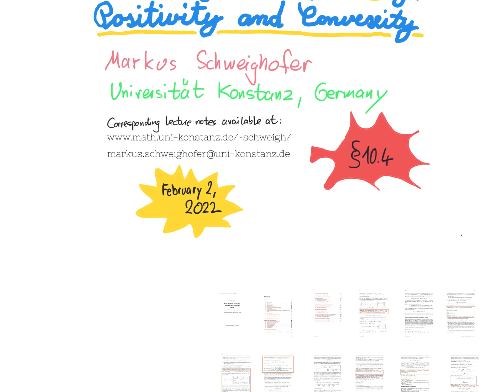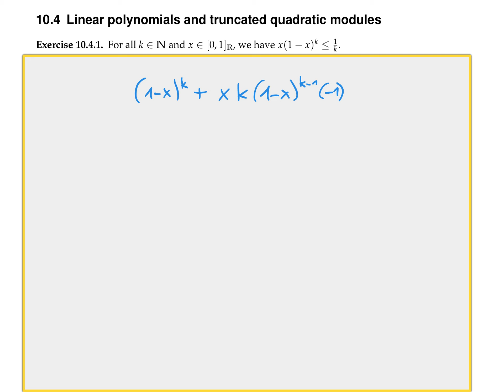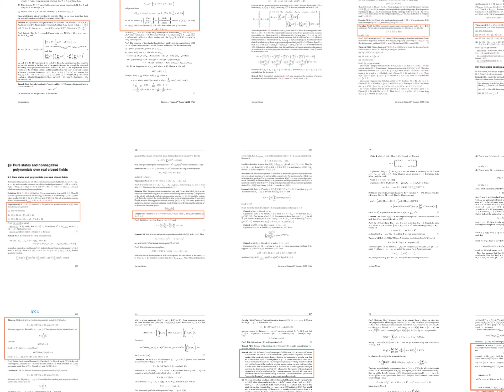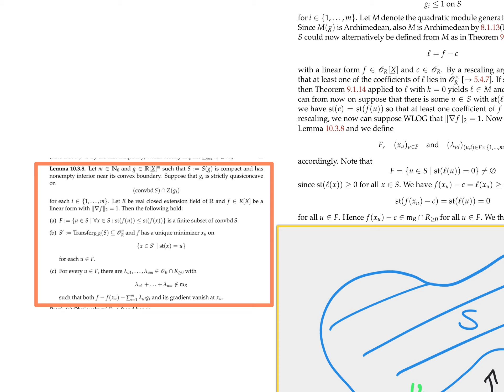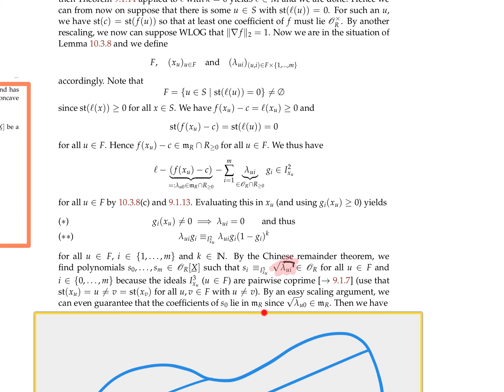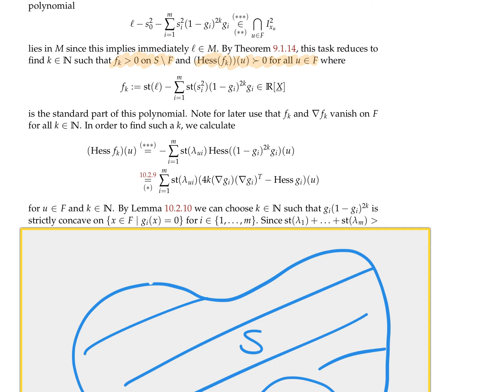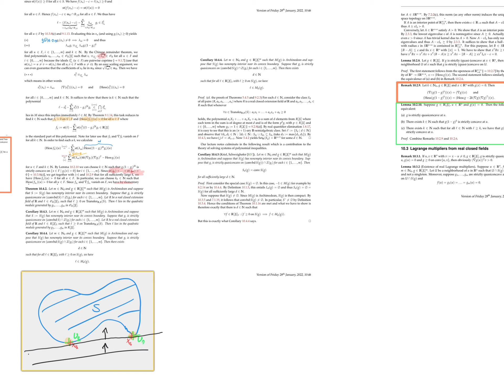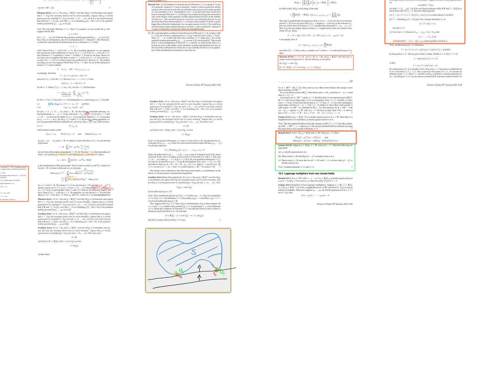Screencast #47: Real Algebraic Geometry, Positivity and Convexity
We prove results about the membership of linear polynomials in truncated quadratic modules. These results allow us to prove that the Lasserre relaxation equals very often the convex hull basic closed semialgebraic set if the relaxation degree is large enough. The corresponding lecture notes are available at: